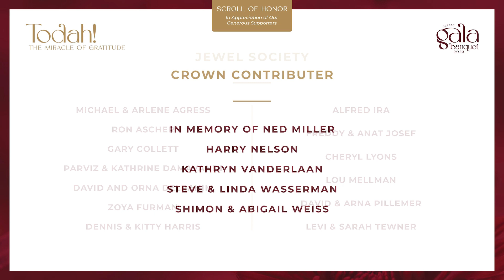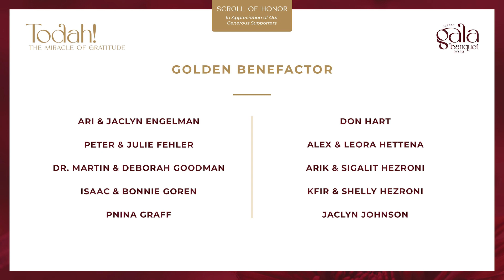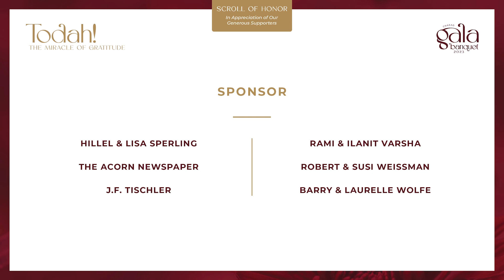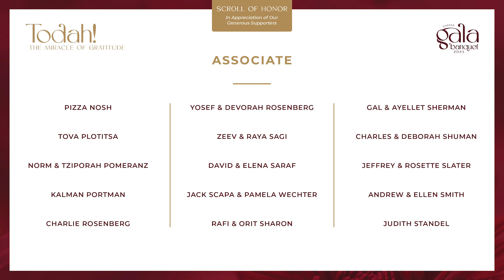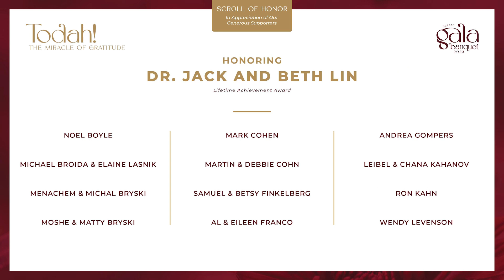Chabad Gala Banquet - Scroll of Honor 2023